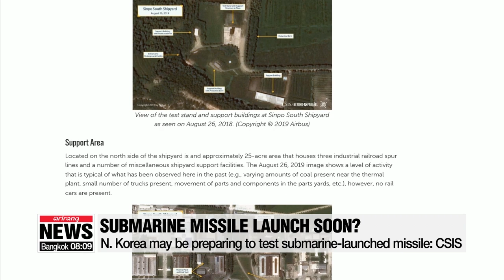N. Korea may be preparing to test submarine-launched missile: CSIS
"北 신포서 새 잠수함 건조중…단기에 SLBM 실험 가능성은 낮아"

North Korea appears to be building a new ballistic missile capable submarine,... and maybe be making preparations to test a missile.
Analyzing satellite photos of   Sinpo South Shipyard taken on Monday,... Joseph Bermudez and Victor Cha of Beyond Parallel, a research project funded by the Center for Strategic and International Studies,... confirmed reports by North Korean state media of a "newly built submarine".
The photos show support vessels and a crane that could be deployed to tow a barge out to sea for a submarine-launched test.
However, the analysts says it's unclear when or if a test could happen,... citing a lack of conclusive evidence right now.